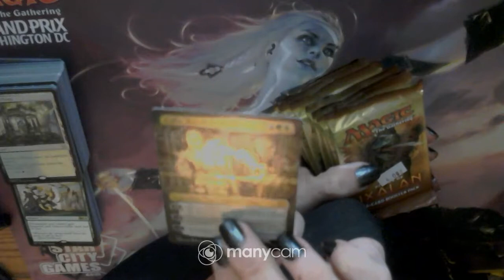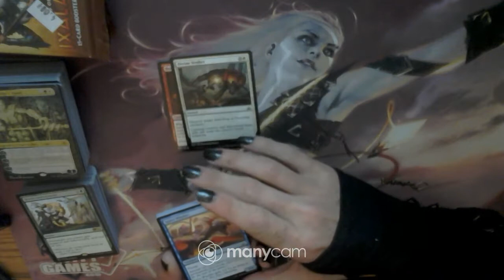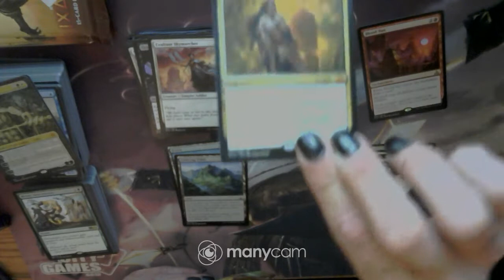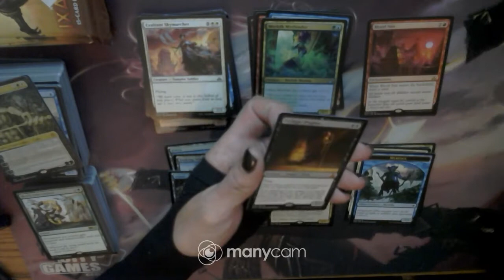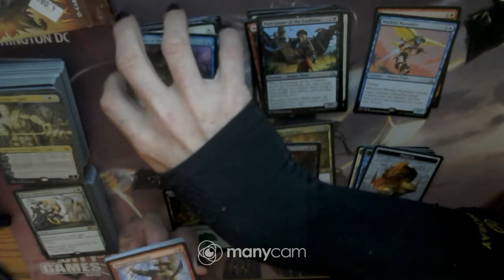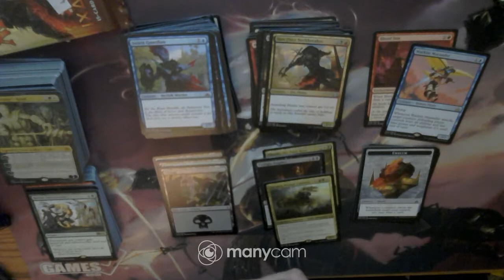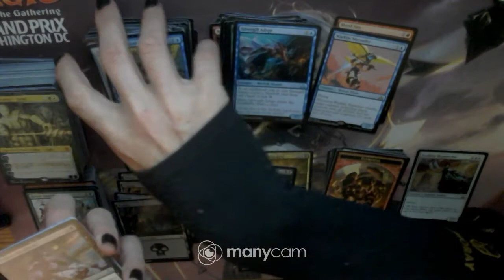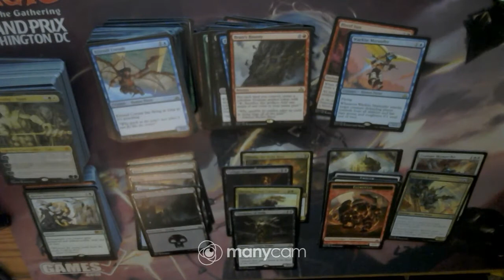7x Rivals of Ixalan Boosters. MYTHIC GALORE!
Got some crazy pulls. Decided that I should film the openings and glad I did. 5 packs in and got 3 MYTHICS.

Phil's Hobby's and Crafts, Wautoma, WI has Pioneer and Modern sets for $3/pack and Standard for $4/packs. His store is close to Steven's Point, Appleton, and Oshkosh. Paul has been a seller of Magic The Gathering since REVISED and would love to engage with any collector or player.